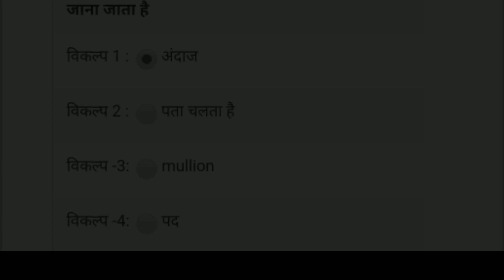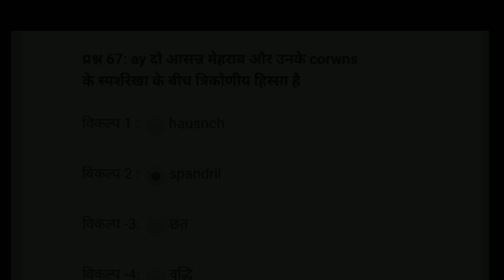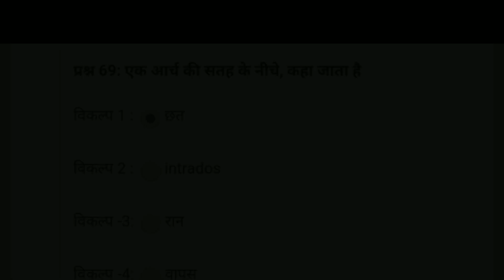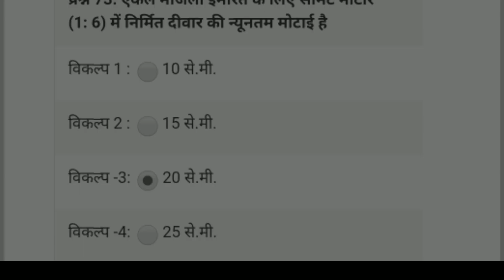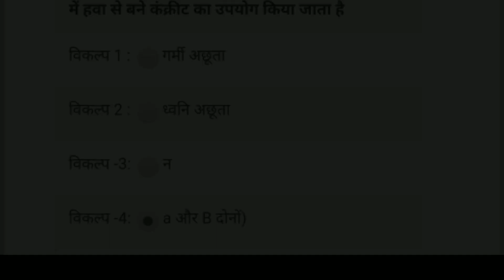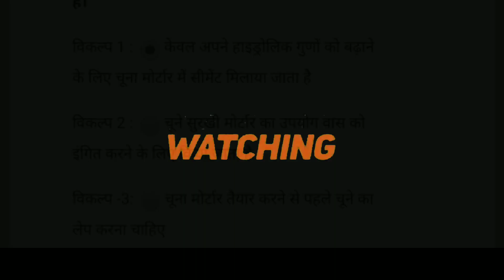bro recruitment mason objective questions set 4|| Border road organisation recruitment || brogref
Border road organisation recruitment mason written test most important objective questions set 4

bro recruitment, bro recruitment 2019, bro recruitment 2019 admit card, bro recruitment 3700, bro recruitment 2020 sarkari result, gref bro recruitment 2020, army bro recruitment 2020, bro.gov.in recruitment 2020

gref recruitment, gref recruitment 2020, gref recruitment call letter, bro gref recruitment 2020, gref army recruitment 2020

army rally bharti, army rally video, army rally 2020, army rally running, army rally bharti 2019, army rally danapur, army rally danapur 2020, army rally news

bro recruitment 2020, bro recruitment 2020 application form, bro recruitment 2020 sarkari result, gref bro recruitment 2020, army bro recruitment 2020, indian army bro recruitment 2020, bro.gov.in recruitment 2020

BRO GRE bharti 2019, GREF BRO recruitment 2019, how to prepare for BRO exam, bro bharti ki tayari kaise karein, bro ka call letter kaise aata hai, BRO GREF medical test, Physical test for BRO GREF bharti, border roads organisaton, general reserve engineer force, DVRMT (OG) Syllabus, MSW COOK syllabus, Vehicle mechanic exam syllabus, electrician exam syllabus, how to prepare for bro gref recrutment, bro recruitment 2019, bro Gref call letter